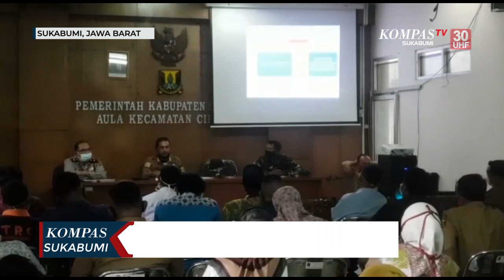Jelang Psbb Sukabumi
SUKABUMI, KOMPAS.TV - Jelang diberlakukannya pembatasan sosial berskala besar, PSBB, diwilayah Kabupaten Sukabumi, Jawa Barat, dari tanggal 6 Mei hingga 19 Mei 2020. Beberapa kecamatan telah mempersiapkan strategi dalam pengaturan massa berkerumun. Salah satunya Kecamatan Cibadak, satgas Covid 19, bersama pihak kepolisian, akan melakukan check point mobile diwilayanya terkait pengaturan massa berkerumun. Satgad Covid 19 dan pihak kepolisian, akan berkeliling keseluruh wilayah kecamatan, untuk memantau warga agar tidak berkerumun. Satgas pun akan lebih memprioritaskan terkait laporan warga
yang nantinya melaporkan massa berkerumun.Sementara itu, untuk tempat peribadatan dilakukan secara fleksible. Tidak semua tempat ibadah dilarang untuk melakulan kegiatan ibadah berjamaah.Hanya saja tempat ibadah yang berada di wilayah keramaian. Pemberlakuan pengaturan massa pun satgas Covid 19, memperhatikan terhadap pemulangan karyawan pabrik yang nantinya akan diatur. Karena wilayah Cibadak adalah termasuk wilayah industri yang banyak pabrik. Sementara itu pihak kepolisian dari Polsek Cibadak, akan lebih memperketat terkait penyekatan kendaraan diwilayah perbatasan Sukabumi-Bogor.